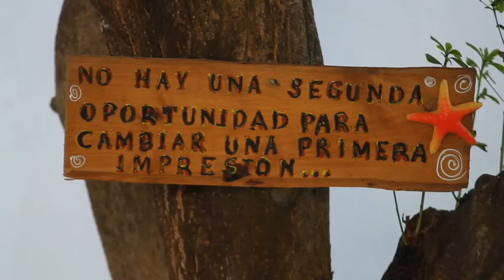Posada Galapagos Los Roques Venezuela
Ubicada en el mágico Archipiélago de Los Roques, Venezuela, se encuentra Posada Galápagos, un oasis de lujo y confort convertido en la posada más grande del Parque Nacional. Amplias habitaciones modernamente equipadas, restaurante con carta internacional, diversos espacios para el entretenimiento y un lounge bar que ameniza las noches del Gran Roque se transforman en parte de nuestra oferta. Nuestro personal, amable y siempre atento a las necesidades de nuestros huéspedes sellan con broche de oro nuestro servicio de excelencia.